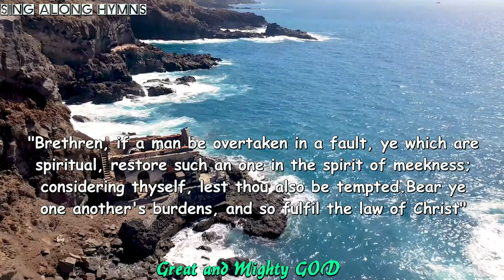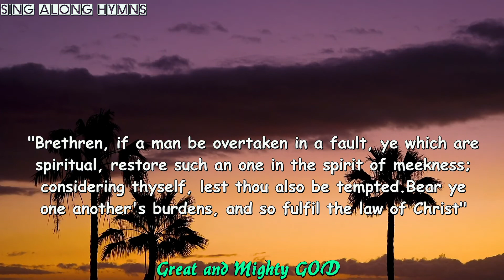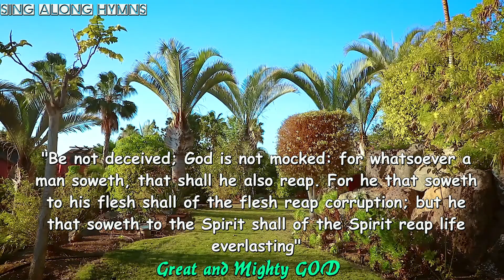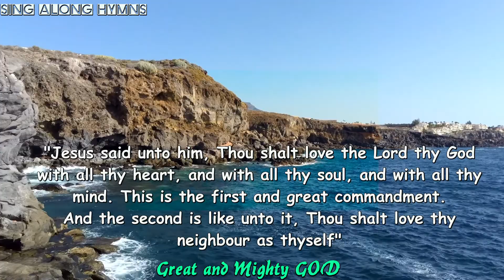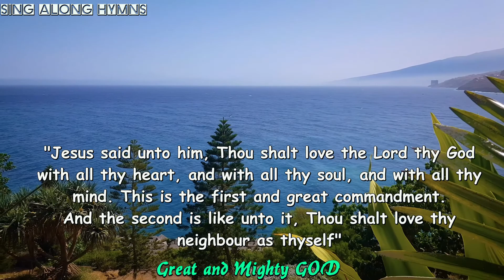We Are Christians by our Love. [Jazz Instrumental Music]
♪ We are Christians by Our Love ♪ [Peter Scholtes].
(Jazz Instrumental Music)
Arranged and Produced by Ayo Ogunmekan
Pelsa Music Studio